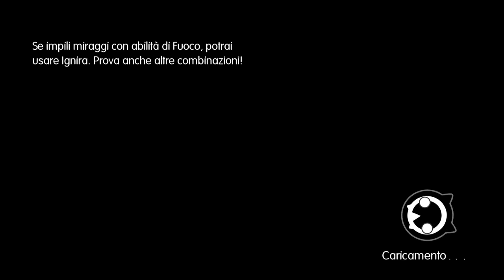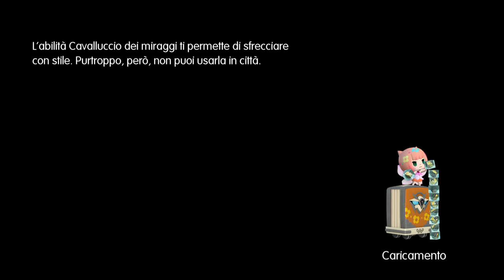World of Final Fantasy [#16] I MARBASSI (Ps4)